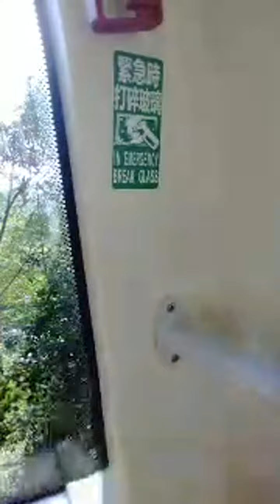Highlight 17:22 - 22:22 from Moon Cake Festival Holiday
MoonCake Festival Holiday